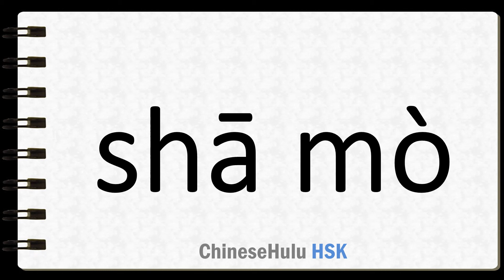How to Say desert in HSK Chinese